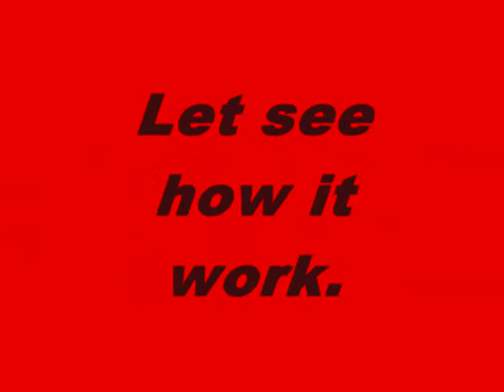ROAD MACHINES in Lego Technic version #11